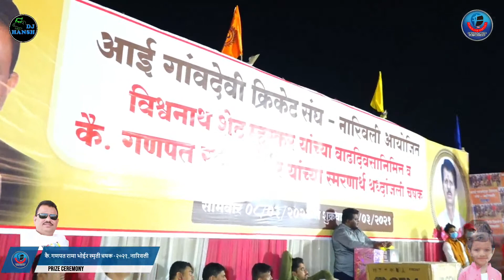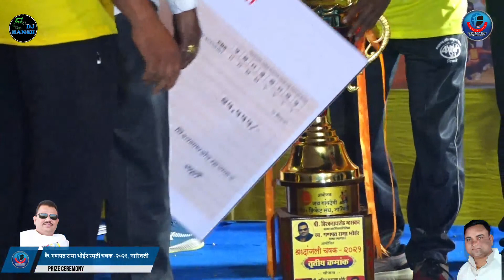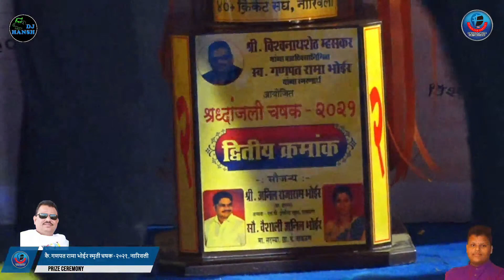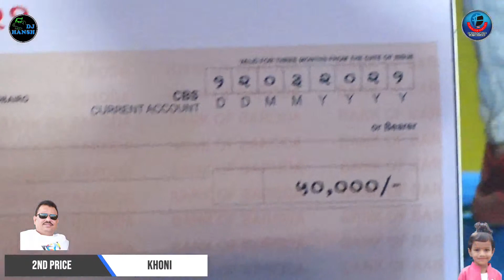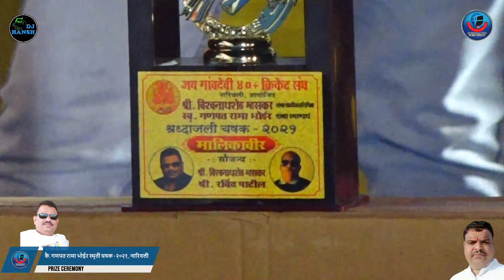PRIZE CEREMONY || LATE GANPAT RAMA BHOIR SMRUTI CHASHAK - 2021 | NARIVALI | FINAL DAY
FORTUNE EVENTS

WE CAPTURE YOURS PREVIOUS MOMENTS